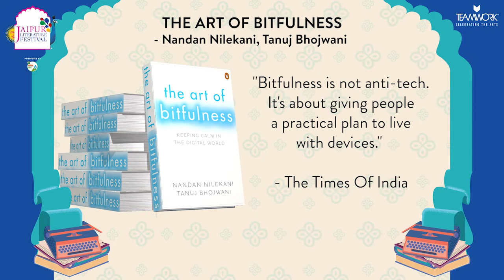The Art of Bitfulness | Jaipur Literature Festival 2022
The Art of Bitfulness
Nandan Nilekani and Tanuj Bhojwani in conversation with Mihir S Sharma

Veterans of the digital world, Nandan Nilekani and Tanuj Bhojwani unravel the toxic relationship we share with technology in this unprecedented digital age, and offer optimistic yet pragmatic strategies to healthier, more mindful engagement, in their new book The Art of Bitfulness. In an approach that is not “anti-tech” but “pro-you”, they help reverse the blurred lines between work and home, recreation and repetition, and our lives and our screens; the boundaries necessary for time, privacy and attention. In conversation with economist and writer Mihir S Sharma, Nilekani and Bhojwani discuss their book and the question - if impractical to live without, how can we flourish living with technology?

Nandan Nilekani is the Co-Founder and Chairman of Infosys Technologies Limited. He was Founding Chairman of the Unique Identification Authority of India (UIDAI), a Cabinet Minister rank, from 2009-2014. Most recently, Nilekani has co-founded and is Chairman of the not-for-profit effort EkStep, working towards creating a learner-centric, technology-based platform to improve basic literacy and numeracy for millions of children. He received the Schumpeter Prize, the Padma Bhushan, and was named Businessman of the Year for 2006 by Forbes Asia, among other honours. Nilekani is the author of Imagining India: Ideas for the New Century, the co-author of Rebooting India: Realizing a Billion Aspirations with Viral Shah, and his latest The Art of Bitfulness, co-authored with Tanuj Bhojwani.

Tanuj Bhojwani is a storyteller who codes. He attended IIT Bombay as well as Ashoka University, where he studied liberal arts. His training in the sciences and humanities allows him to craft narratives about technology that are accessible without sacrificing technical depth. Bhojwani is the co-author of The Art of Bitfulness with Nandan Nilekani.

Mihir S Sharma is Director and Senior Fellow at the Observer Research Foundation in New Delhi. In 2019 he co-edited What the Economy Needs Now with Abhijit Banerjee, Gita Gopinath and Raghuram Rajan. He is also a columnist for Bloomberg in New York and an Aspen Fellow